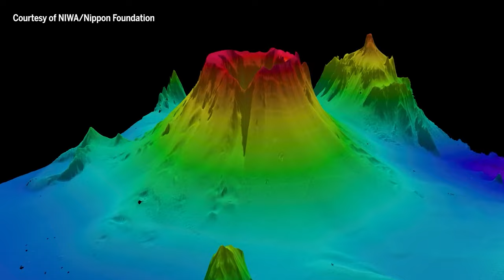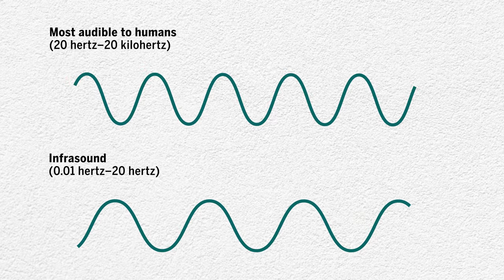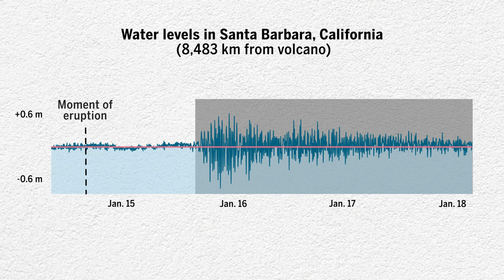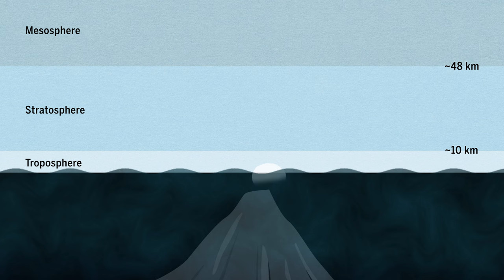How the Tonga volcanic eruption rippled through the earth, ocean and atmosphere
*This video has been re-published to correct the frequency range of infrasound, and the chemical structure of water.

Read the papers:

"Atmospheric waves and global seismoacoustic observations of the January 2022 Hunga eruption, Tonga"

"Global fast-traveling tsunamis driven by atmospheric Lamb waves on the 2022 Tonga eruption"